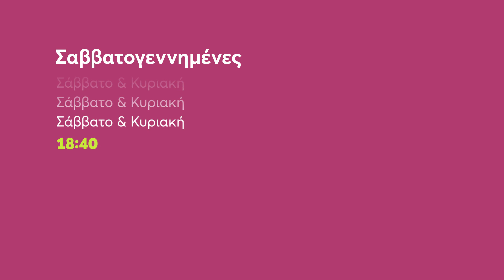Σαββατογεννημένες | Σάββατο & Κυριακή 18:40 (trailer)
Οι Σαββατογεννημένες του Γιώργου Καπουτζίδη κατάφεραν να ενθουσιάσουν κοινό και κριτικούς. Ο αριστοτεχνικός σχεδιασμός των χαρακτήρων και το πάντα εύστοχο και πνευματώδες χιούμορ έκαναν αυτή τη σειρά μία από τις πιο αγαπημένες κωμωδίες όλων μας. Ποιος θα ξεχάσει την αυστηρή φιλόλογο Καίτη, τη φευγάτη πρωταγωνίστρια της “Πυρκαγιάς” Μπία, τη στρυφνή έμπορο ειδών λαϊκής τέχνης Σούλα; Ποιος θα ξεχάσει τον Σάββα, τον γυναικά και γλεντζέ που η αμνησία τον ρίχνει στα “νύχια” των 3 πρώην του; Τον τεμπελάκο Χοσέ, τη φωνακλού Σίσσυ, τη χαζούλα Τάμμυ, τον ερωτοχτυπημένο Λαζάρου; Και ποιος θα ξεχάσει αυτή την ιστορία εκδίκησης των τριών γυναικών που κατέληξε μετά από πολλές – πολλές περιπέτειες και ανατροπές σ’ ένα αγαπησιάρικο και γεμάτο θετική ενέργεια happy end; Ο Γιώργος Καπουτζίδης με τις Σαββατογεννημένες του έβαλε μία γερή υποθήκη για το μέλλον. Και όπως όλοι ξέρουμε δεν μας απογοήτευσε ποτέ…